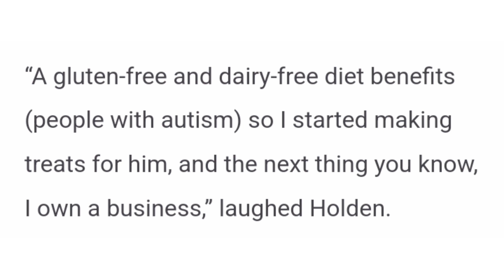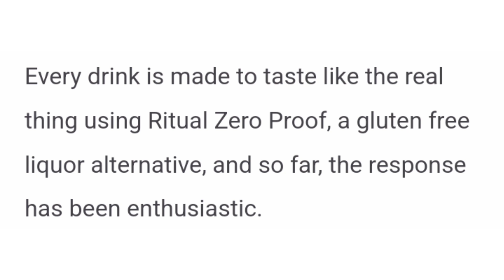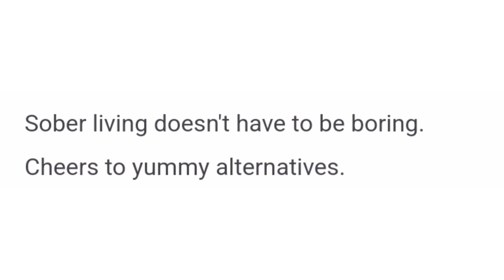Check Out The Mocktail Bar At Duke's Bakery In Fall River Massachusetts